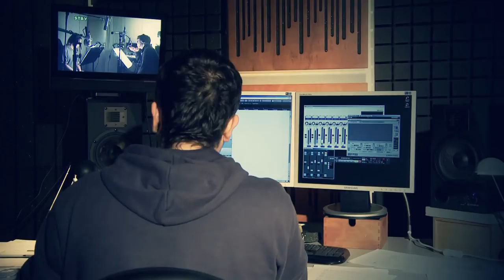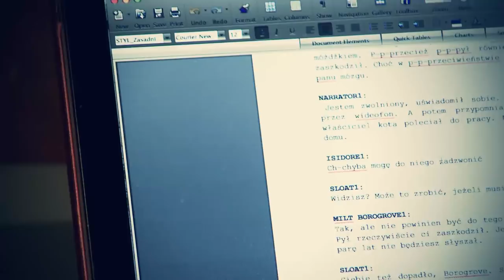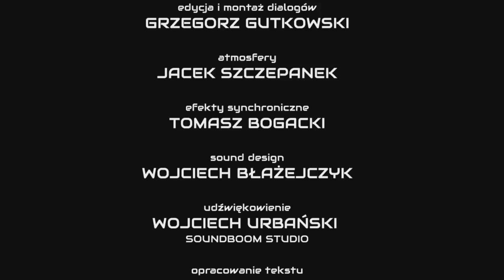Philip K. Dick "Blade Runner. Czy androidy marzą o elektrycznych owcach?" | making of